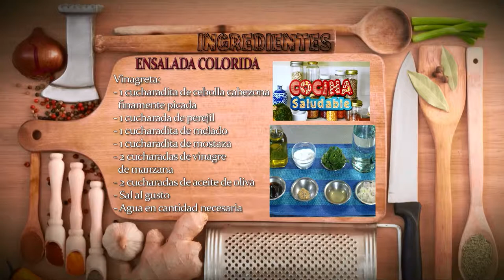Como Preparar Ensalada de Colores- CocinaTv por Juan Gonzalo Angel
Comer ensaladas es una de las opciones más fáciles y saludables para obtener todos los nutrientes que nuestro cuerpo necesita. Además, existen otros beneficios que muchos de nosotros desconocemos a la hora de preparar estas refrescantes recetas. ¡No dudes en sumar las ensaladas a tus comidas cotidianas!

Si deseamos bajar de peso, aumentar nuestras defensas, prevenir enfermedades o curarnos de ellas rápidamente, todos los especialistas recomiendan cuidar nuestra dieta. El consumo diario de frutas y verduras es una necesidad real para el cuerpo humano; por esto las ensaladas se hacen tan populares entre todos nosotros. Es una opción simple de combinación de colores, sabores y nutrientes que logra acercarnos a las diferentes dosis recomendadas de vitaminas y minerales.